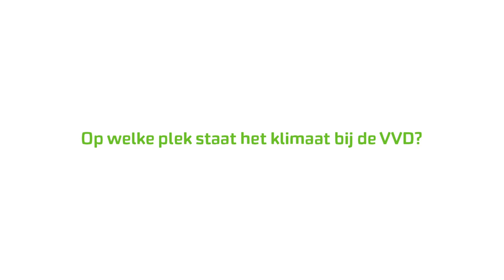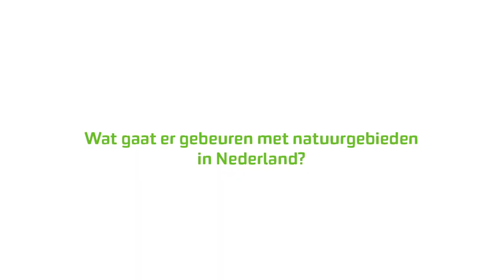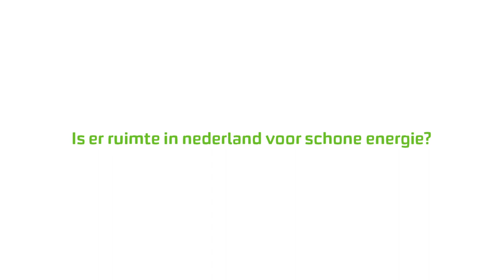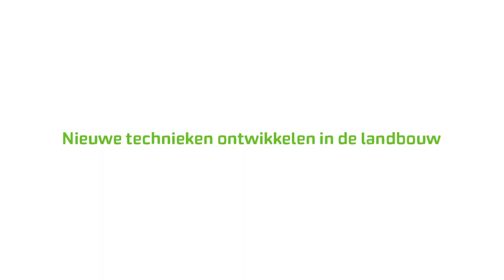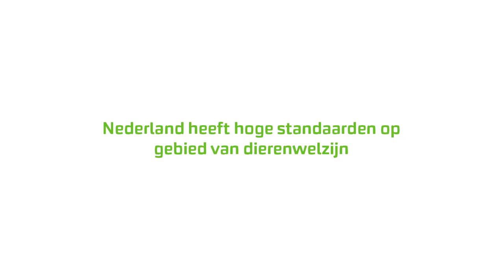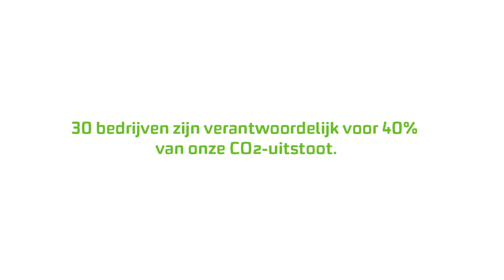Een groen gesprek met Mark Harbers VVD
We interviewden Mark Harbers van de VVD. Wat gaat zijn partij doen tegen klimaatverandering en voor de natuur in Nederland?
Harbers zegt dat de VVD nooit mensen zal aansporen minder vlees te eten of boeren te dwingen hun veestapel te verkleinen. Ook vindt de VVD dat natuurgebieden niet koste wat kost behouden hoeven worden en dat er beter gekeken moet worden in welke natuurgebieden het llont om geld in te steken en welke niet. verkiezingen klimaat interview milieudefensie # VVD